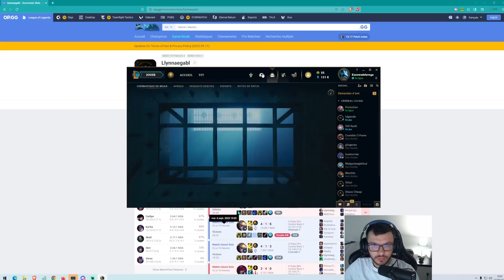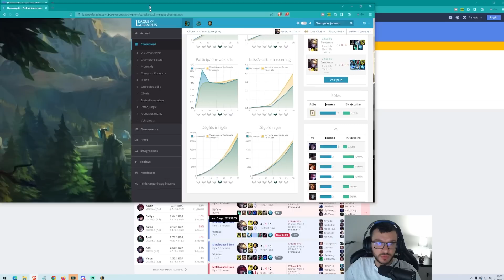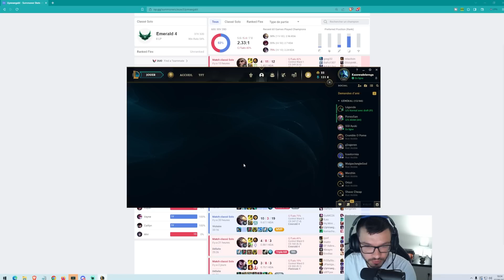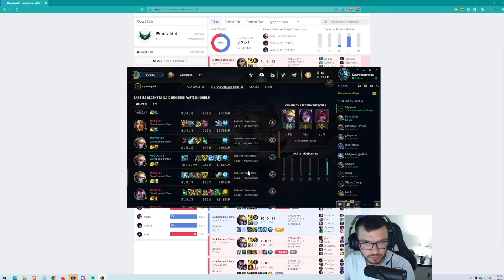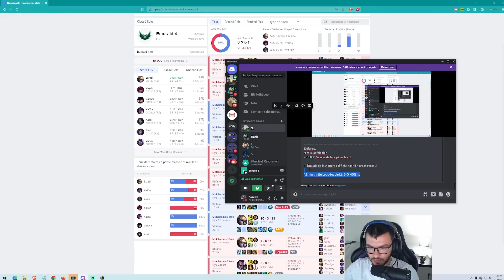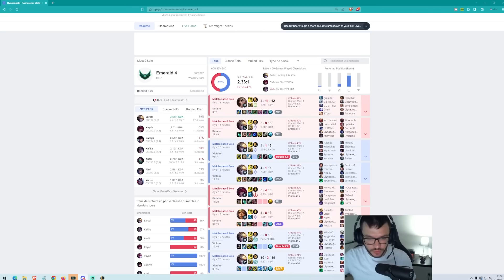LA STRAT pour passer de émeraude qui galère à Diamant qui nique des mères ( EN BOTLANE)